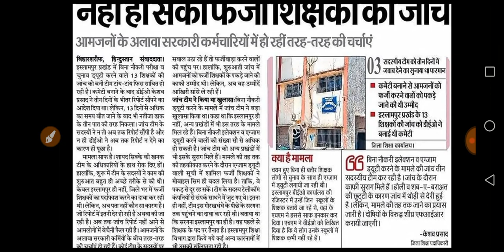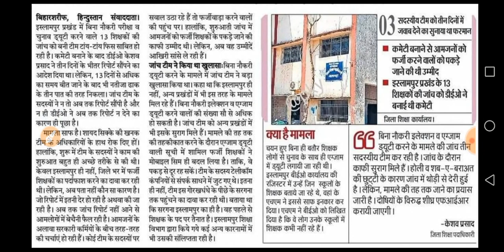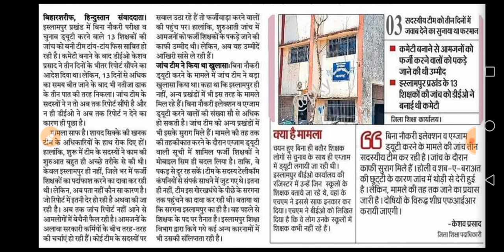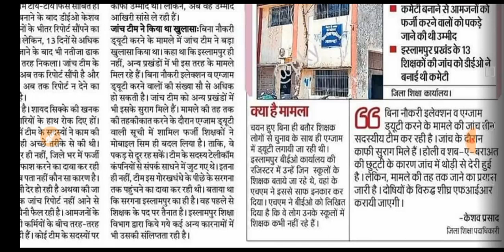शिक्षक नियोजन।फर्जीवाड़े का ऐसा मामला की विश्वास करना मुश्किल।